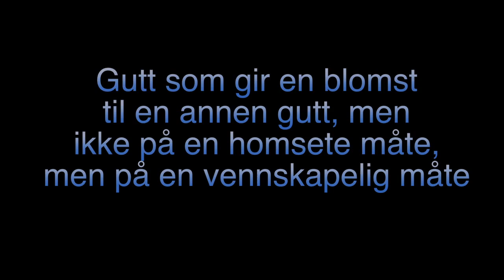BFTV - 12 flaue måter å dø på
Har du dødd på en flau måte? Her er den 12 andre flaue måter å dø på, så din flau død, ikke føles flau lenger!